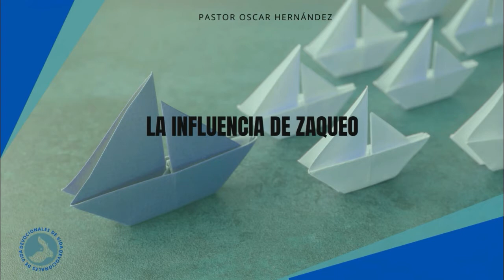La influencia de Zaqueo